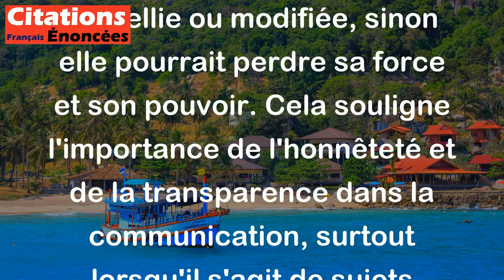La seule chose qu'on ne peut embellir sans qu'elle en périsse, c'est la vérité. - Jean Rostand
Cette citation de Jean Rostand signifie que la vérité doit toujours être dite telle qu'elle est, sans être embellie ou modifiée, sinon elle pourrait perdre sa force et son pouvoir. Cela souligne l'importance de l'honnêteté et de la transparence dans la communication, surtout lorsqu'il s'agit de sujets importants ou délicats. En tentant de "jolir" la vérité, on risque de perdre son potentiel d'avoir un impact réel.